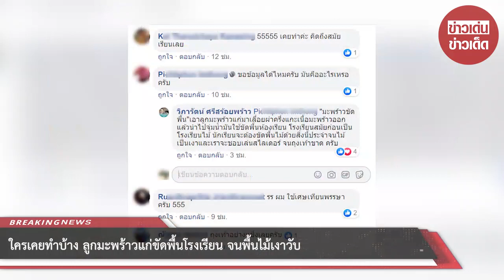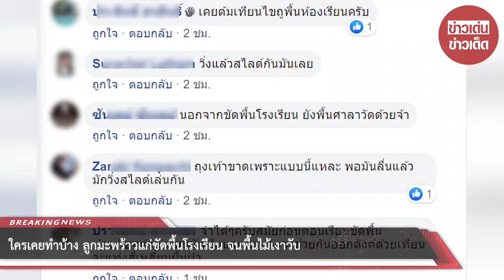ใครเคยทำบ้าง ลูกมะพร้าวแก่ขัดพื้นโรงเรียน จนพื้นไม้เงาวับ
ขอบคุณ วิภารัตน์ ศรีสร้อยพร้าว
ขอขอบคุณข้อมูลจาก: